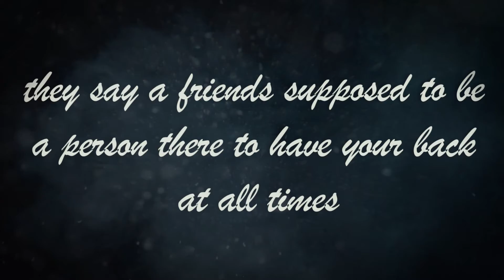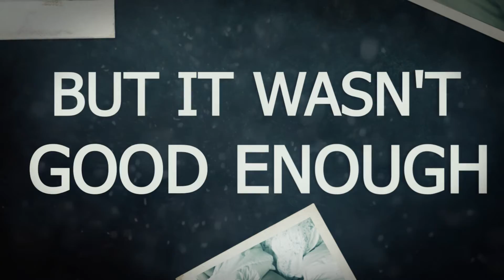Above This - MALEVOLENT (Official Lyric Video)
Above This
-Terrene-
"Malevolent"
Design by: Daniel Howie of DH Designs